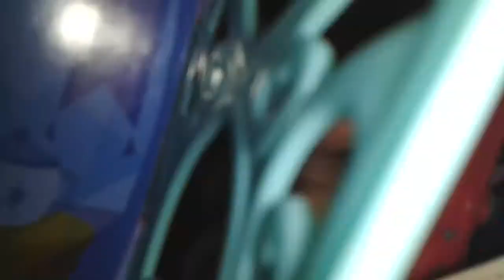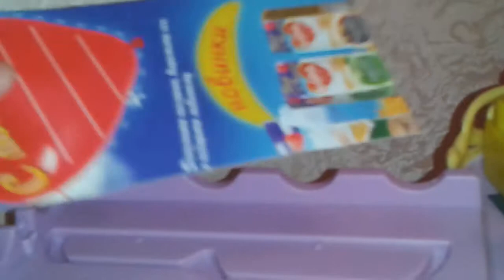Мой дом пони